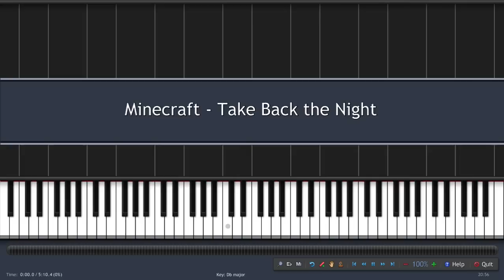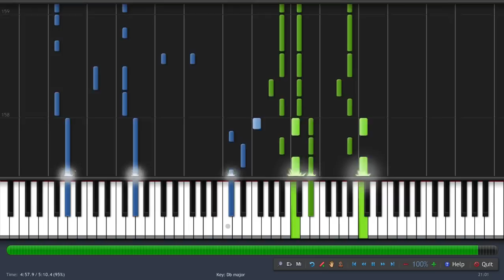Minecraft - Take Back the Night [Piano Tutorial] (♫)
How to play Minecraft - Main Title Theme (Instrumental MIDI + Synthesia)

Hello, friend! You're on the YouTube channel MIDIes Mus. Here is the largest collection of instrumental video lessons. Our team daily publishes new Synthesia easy piano tutorial . We want to create the largest library of MIDI. Here you can find your favorite song. If it is not, then write in the comments or contact with me.

🎹 Download midi (.mid) and piano sheets (.PDF) you can (midies ru no longer works, do not go to it! hackers hacked him! SCAM!)

✔ Download Minecraft Take Back the Night piano sheets / piano notes / .PDF